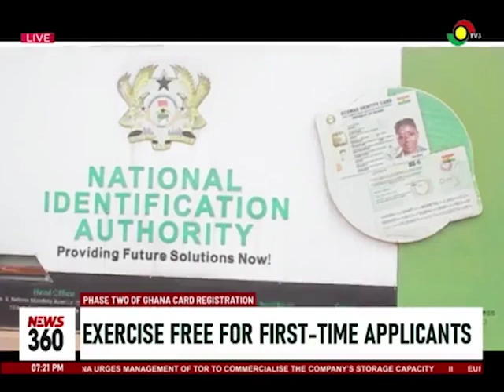National Identification Authority begins phase two of Ghana Card registration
Some Ghanaians have expressed frustrations over the delay in getting their Ghana cards issued after months of application.

This comes after the NIA on Monday began phase two of the Ghana card registration for first-time applicants aged 15 years.